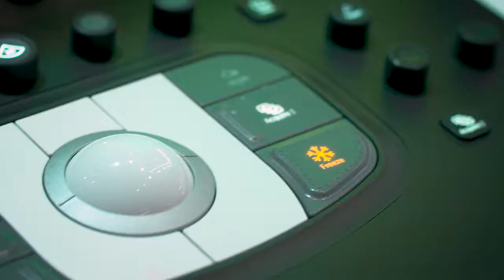Live from RSNA 2017: Jeroen Tas & Alan Pitt, MD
Jeroen Tas, Chief Innovation & Strategy Officer, Philips
lan Pitt, MD, Neuroradiologists, Informatics, Nudge
Barrow Neurological Institute